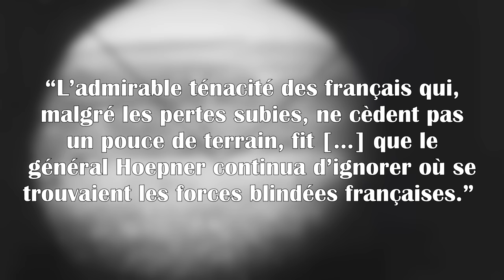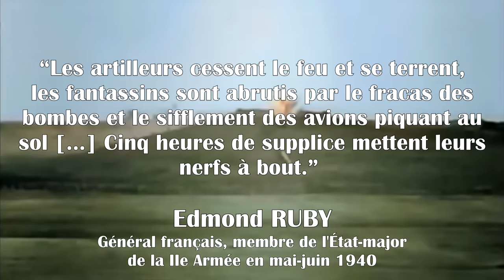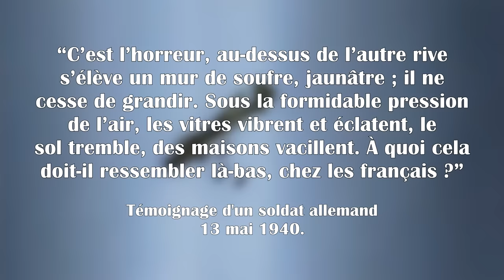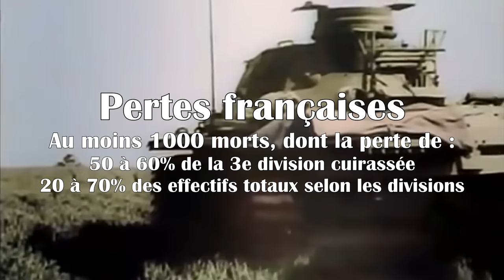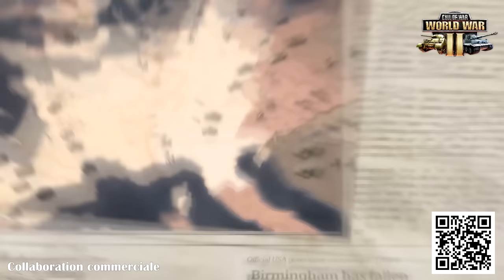Le sacrifice oublié de mai 1940 : batailles de Hannut, Sedan et Stonne | Les héros de 1940 (1)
Découvrez le sacrifice oublié des soldats français en mai 1940 au travers des batailles de Hannut, Sedan et Stonne.
Jouez GRATUITEMENT à Call of War sur PC, iOS ou Android :💥 | Recevez un Starter Pack Unique, disponible uniquement pendant les 30 prochains jours !

La défaite de la France en 1940 face à l'Allemagne et ses alliés est souvent résumée à un simple contournement de la ligne Maginot, parachevé par la nullité d’une armée française mal équipée, ayant une guerre de retard et dont les soldats manquaient de vigueur au combat. Lorsqu’on prend le temps d’étudier la bataille de France plus précisément, tout cela ne tient pas. Découvrez l'Histoire oubliée des batailles de Hannut, Sedan et Stonne.

Relectures :  @HistoireAlsace et @HistoirealacarteHALC

00:00 - 01:52 : Introduction
01:53 - 06:18 : Hannut, la première bataille de chars du conflit
06:19 - 16:42 : Sedan, les réservistes français face au déluge
16:43 : Stonne, la violente contre-offensive française

Extraits de la bande sonore de Hearts of Iron 4.

RÉFÉRENCES

Ouvrage collectif (Jean Lopez), L’armée française, deux siècles d’engagement, éditions Perring - Guerre & Histoire, 2022.

Dominique Lormier, Comme des lions, le sacrifice héroique de l’armée français (mai - juin 1940), éditions Calman-Lévy, 2005.

Karl-Heinz Frieser, Le mythe de la guerre-éclair, La campagne de l’Ouest de 1940, éditions Belin, 2015 (édition originale en allemand : 1995).

Briand Bond & Michael Taylor, The battle for France and Flanders 1940 - Sixty years on, édition Léo Cooper, 2001.